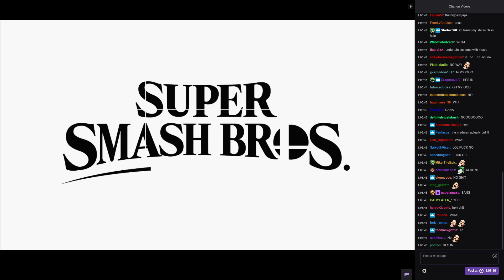[Vinesauce] Vinny's reaction to Sans in Smash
I've been getting comments about uploading Vinny's reaction, it's really not that interesting but okay here you go. Don't hate me for it.